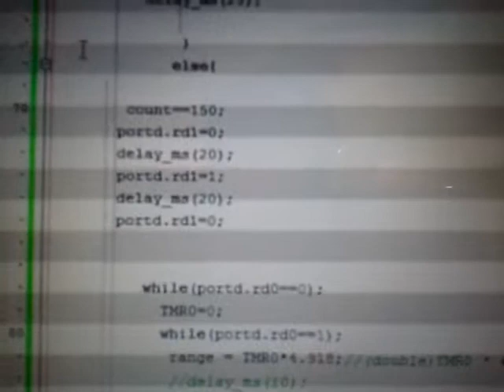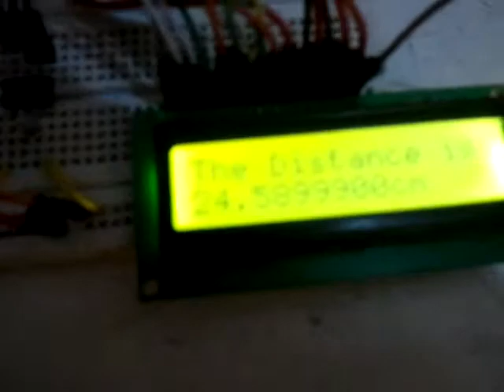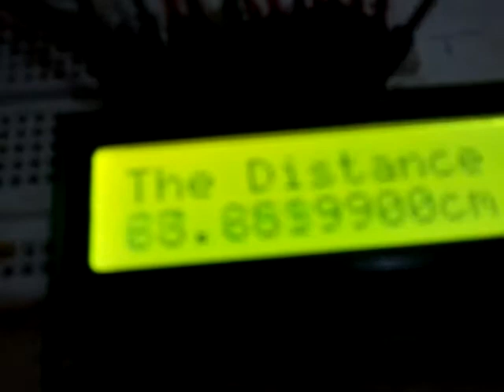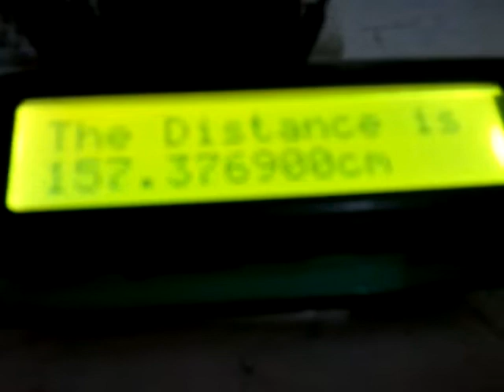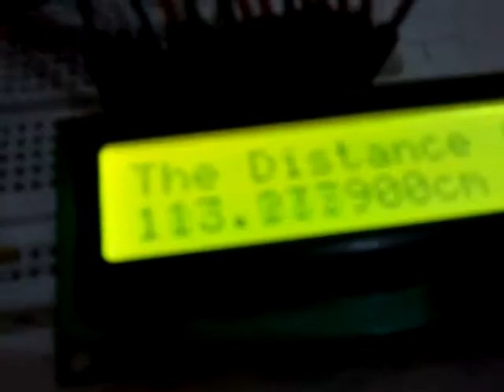Distance Meter using utra sonic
Distance meter using SRF04 utra sonic sensor. its not more accuracy.for more accurate reading must use like SRF08.